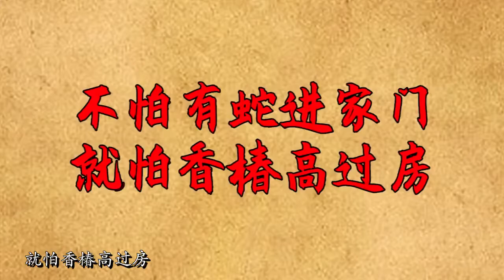“不怕有蛇进家门，就怕香椿高过房”，难道香椿比蛇还可怕？